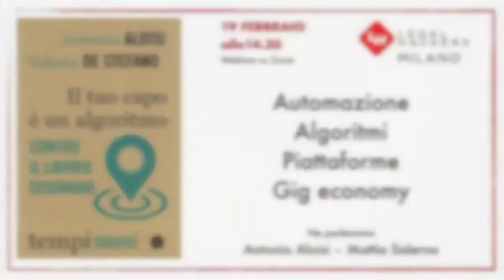Legal Hackers Milano: Automazione, algoritmi, piattaforme, gig economy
Cosa sta accadendo al mondo del lavoro nel vortice della trasformazione digitale, tra uso di robot e intelligenza artificiale e diffusione delle piattaforme?
Come ci si confronta con strumenti di sorveglianza dei lavoratori sempre più pervasivi?
Ne parleremo con Antonio Aloisi, co-autore del libro "Il mio capo è un algoritmo" e Assistant Professor presso la IE Law School.
Modera l'avv. Mattia Salerno.